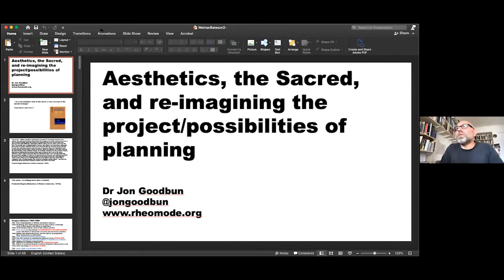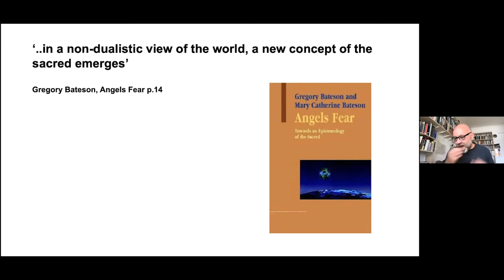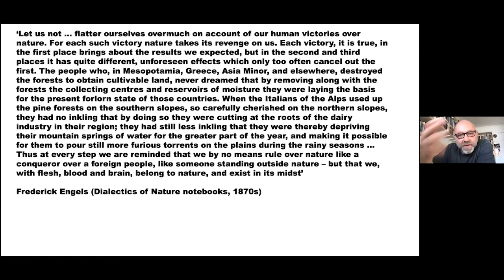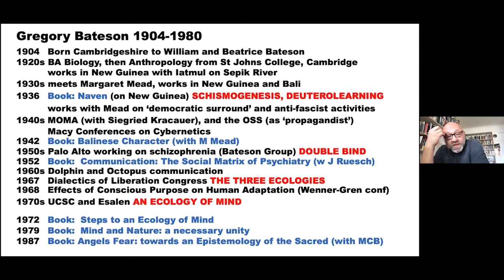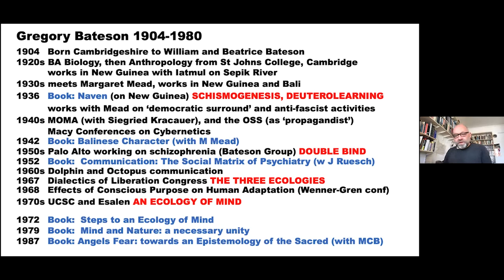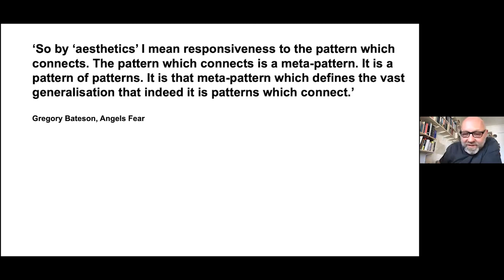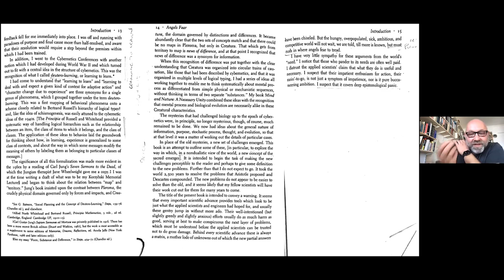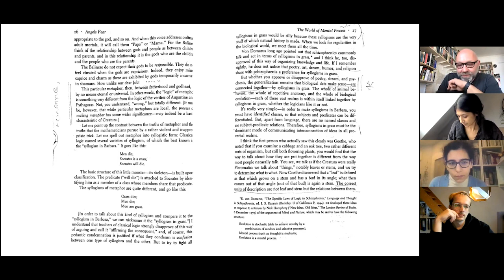Dr John Goodbun: Aesthetics, The Sacred, and Redefining the Possibilities of Planning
Aesthetics, narrowly understood in terms of something like 'appearance', might seem like a distraction from the 'essence' of environmental concerns. A wider conception of aesthetics, as the study of structures of feeling and perception, asks how do we perceive what we perceive? How do we empathise with, or feel alienated from, the patterns and processes which connect all material, living and mental systems? Aesthetics in this sense makes us attentive to that relation which is internalised 'in' both subject and object, observer and observed, as perception and form, and is always an ecological aesthetic. In this presentation I will attempt to outline some of my recent thinking around the possibility of ecological aesthetics, through a creative reading of a selection of excerpts from the later writings and pedagogic practices of Gregory Bateson where he develops 'aesthetics', 'abduction' and the 'sacred' as systems-theoretic concepts. I will lead a dialogue exploring why ecological aesthetics might be important today in re-imagining the possibilities and problems confronting any 'planning strategy' in response to the demands for climate justice and a Global Green New Deal.

Dr Jon Goodbun is mostly based in Athens, Greece where he runs Rheomode, a small experimental studio working at the intersection of art, architecture, and ecological pedagogy. He contributes to the MA Environmental Architecture at the Royal College of Art in London, and runs a research seminar at the Bartlett, UCL. He has published widely on questions of architecture, environmental design and cybernetics, and is currently working on a book called ‘The Ecological Calculus’, which builds on his doctoral work ‘Critical Urban Ecologies: The Architecture of the Extended Mind’.

The following lecture and discussion series titled In search of a Pattern that Connects is organized and moderated by Dr Dulmini Perera  at the Chair for the Theory and History of Modern Architecture, Bauhaus University Weimar and is generously supported by the Bauhaus Module funds.

0:00 Introduction
2:45 Lecture starts
57:04 Questions and exercises: What connects the orchid to the primrose...?
1:03:02 Questions and exercises: Information, symmetry breaking and morphology
1:06:42 Questions and exercises: Bateson and Biosemiotics
1:07:47 Lecture continues
1:18:10 Questions and exercises: Relations between fingers
1:22:10 Questions and exercises: The grass syllogism
1:22:23 Thinking about the Green New Deal